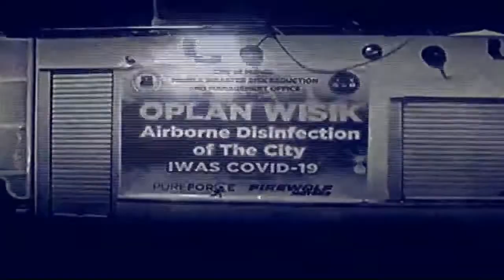ONE NEWS NOW | MARCH 30, 2020 8PM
• Marikina City announces new COVID-19 testing center
• China to send medical expert team to PH to help in fight vs. COVID-19